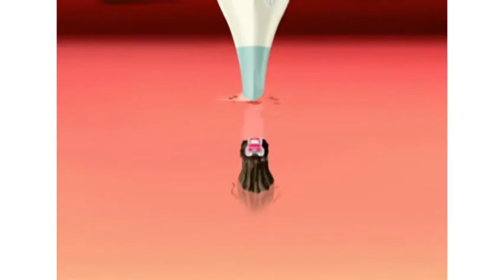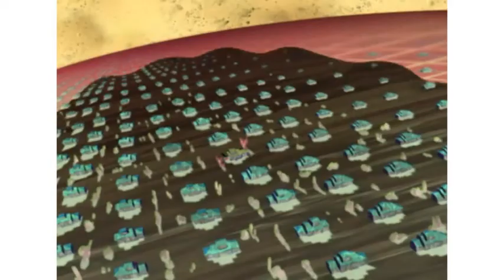20 October 2022(2)